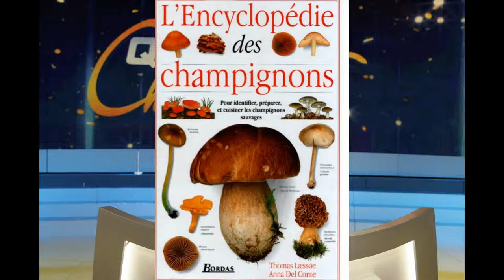Terminator vs Chuck Norris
Chuck Norris est téléporté dans notre cyber espace pour sauver le Jeune Connard des griffes de l'infâme Schwarzenegger qui veut faire un Terminator 6 !
Qui va gagner dans ce duel palpitant ?